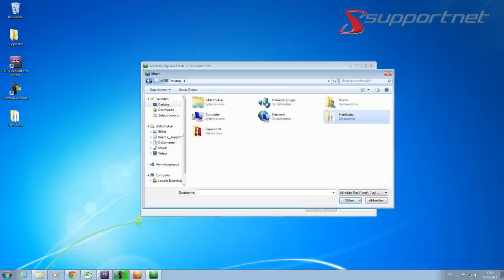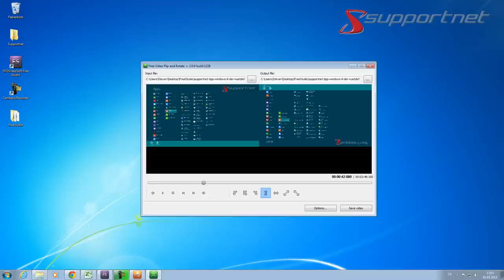DVDVideoSoft Freestudio - Free Video flip and rotate. Supportnet Tipp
Hier zeigen wir euch das Tool "Video flip and rotate" aus dem Software Packet Freestudio der Firma "DVDVideosoft". Das Tool unterstützt euch beim positionieren von Videos. Hier findet ihr den ausführlichen Artikel: